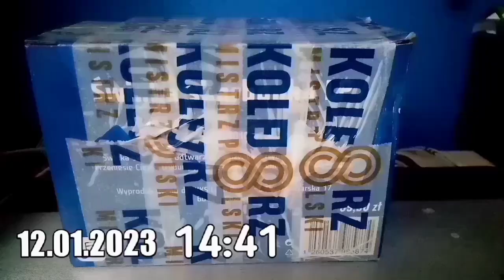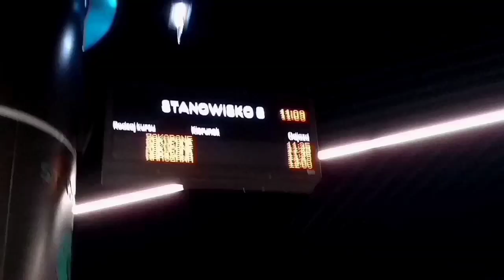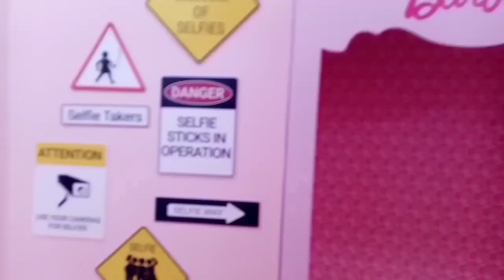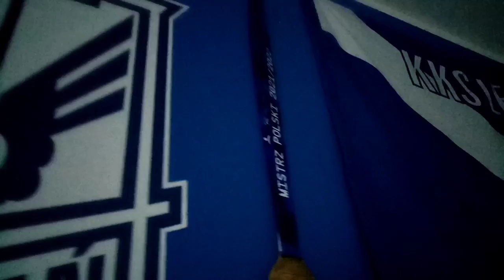Byłem na konkursie skoków narciarskich w Zakopanem! | Vlog 2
Puchar Świata w skokach narciarskich znów w Zakopanem! Postanowiłem pojechać do Zakopanego, obejrzeć konkurs indywidualny i oczywiście nagrać dla was vloga! 📸

Masz pomysł na film na temat Lecha Poznań i chcesz żebym postarał się go zrealizować? 😃 Napisz na mojego maila ✉️